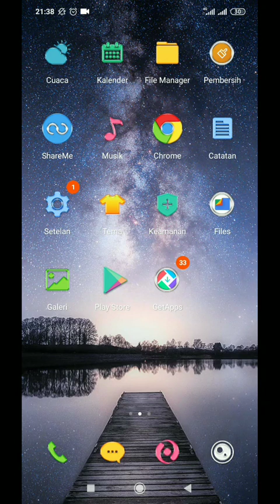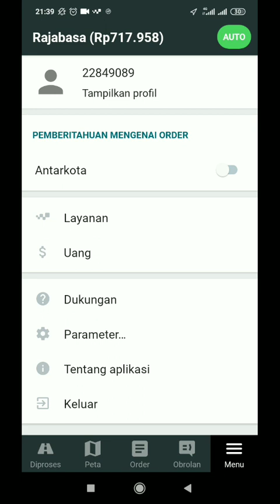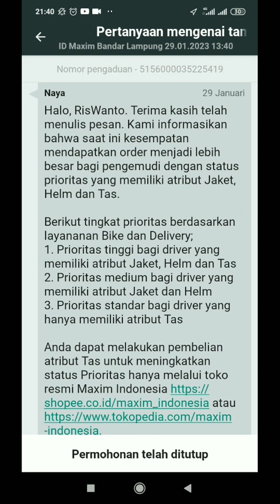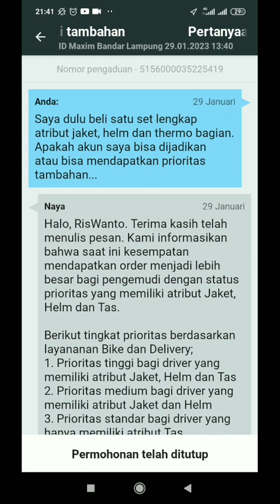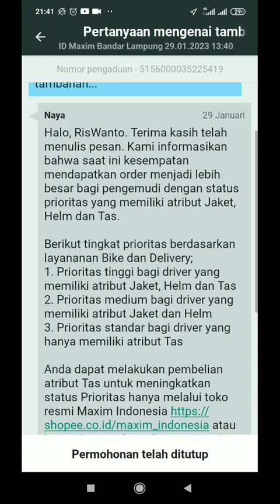Sudah Beli Thermo Bag Maxim..!! Apakah Dapat Prioritas Tambahan..?? Ini Jawabannya..!! Tapi Dulu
Halo semua, dalam pembahasan kali ini masih seputar thermo bag maxim ya. sudah gempar nih informasi mengenai prioritas tambahan maxim. dengan membeli thermo bag. disini ada kasus pembelian thermo bag yang sudah dilakukan tapi dulu ya belinya. apakah thermo bag yang dibeli dulu bisa dijadikan syarat untuk prioritas tambahan ya...

langsung aja simak videonya berikut ini...

salam..